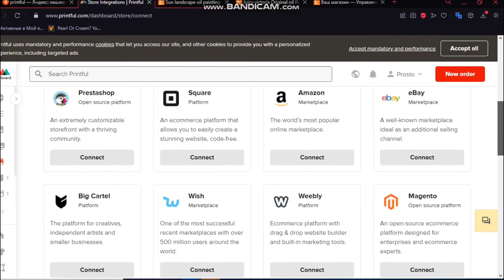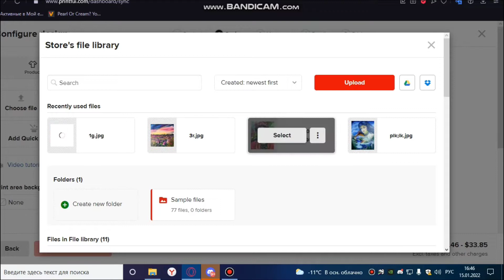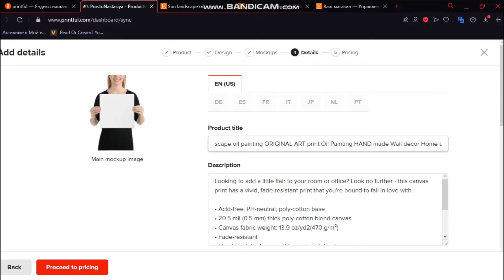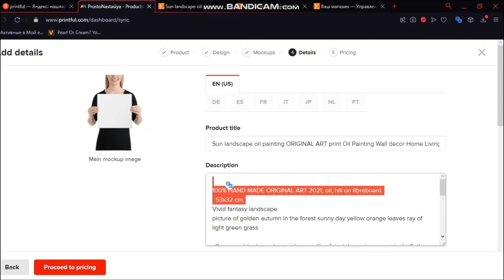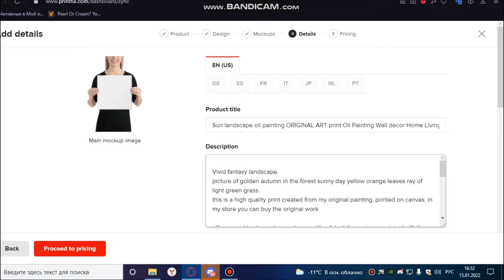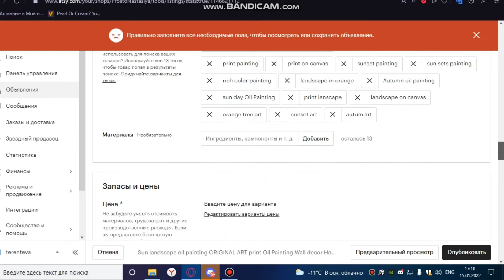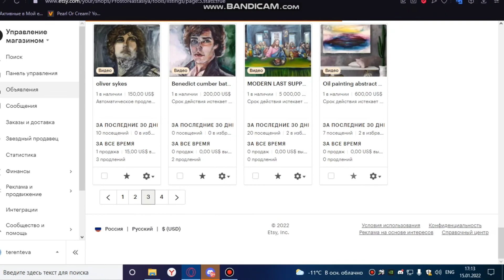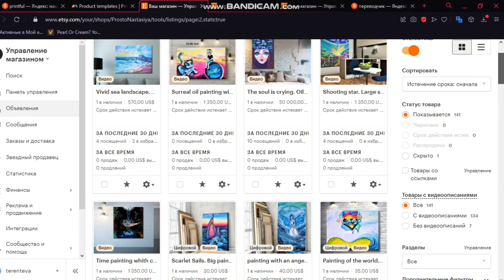КАК ОТКРЫТЬ EBay из России в 2022 Принты печать по требованию Etsy работа каждый день Printful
Привет, милый друг✋👋 Рада, что заглянул на мой канал.
Сегодня говорю о печати принтов. Как открыть  магазин на EBay правильно из России в 2022 году.
Как сгенерировать площадки Etsy, Ebay  с Printful.
Разбираю что это такое, как работает Printful. Как выставить цену. Это выход из ситуации, если твои картины выше средней цены и формат большой или пишите долго. Принт, распечатанный на холсте дешевле и это повышает работу магазина.
Я в процессе становления и поэтому буду благодарна любому взаимодействию с каналом.

Реферальная ссылка на Printful